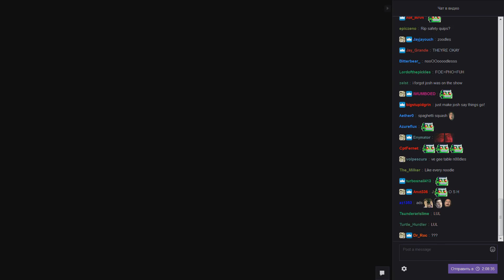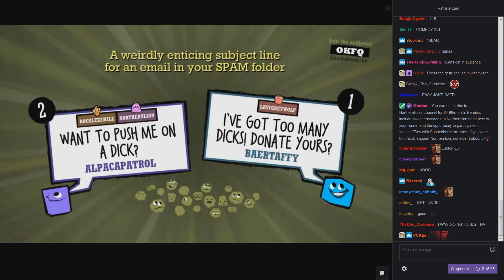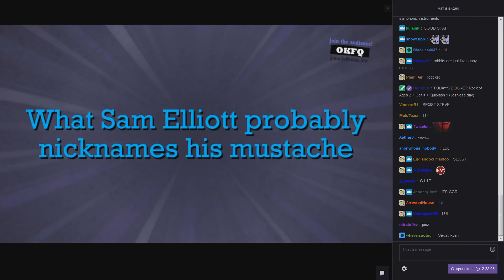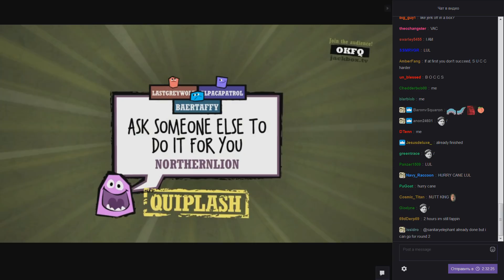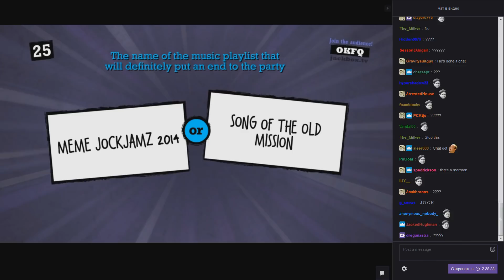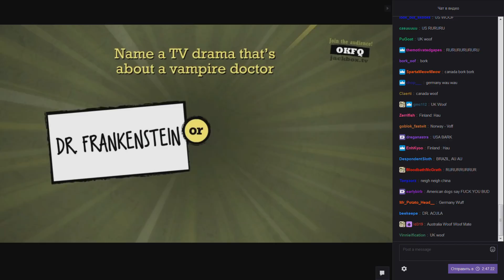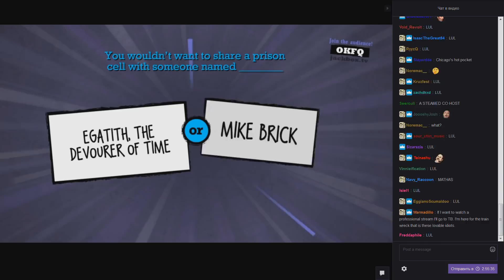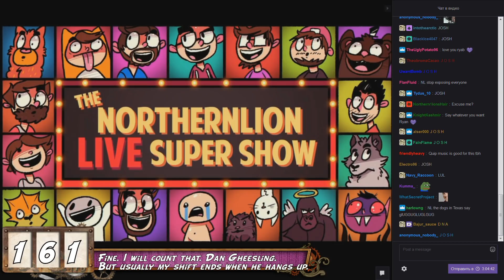[NLSS Quiplash #63] The Wurst Stream (August 28, 2017)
Custom Prompts Pack: LLV-HVQR.